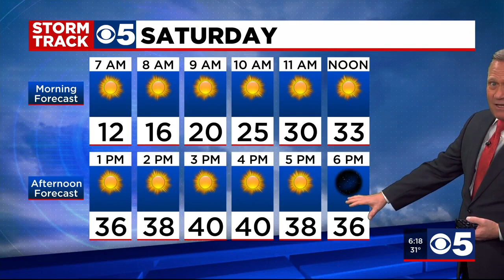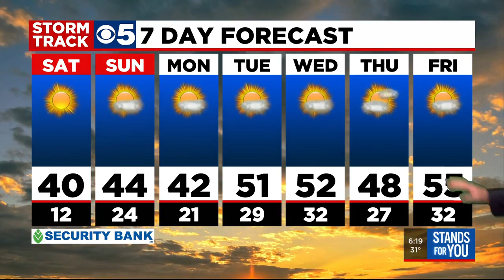FORECAST: Snow melts as temperatures approach 50 degrees by next week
Temperatures return to near normal Saturday with highs reaching close to 40 degrees followed by mostly sunny skies and middle 40s Sunday.